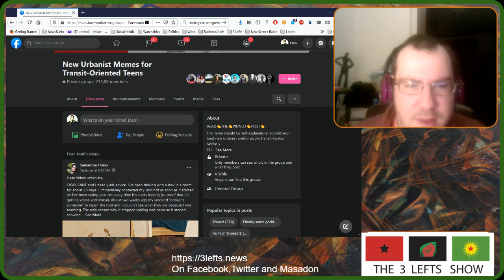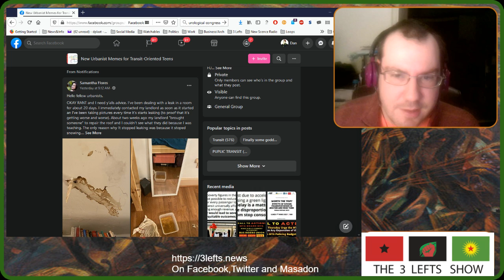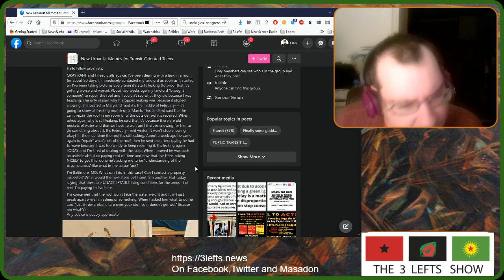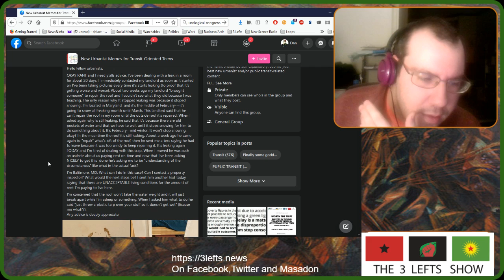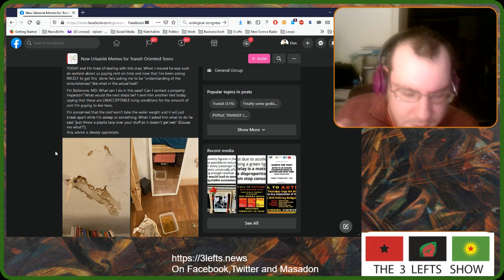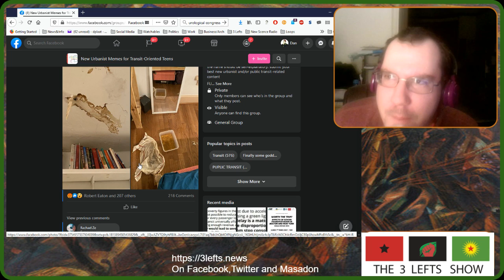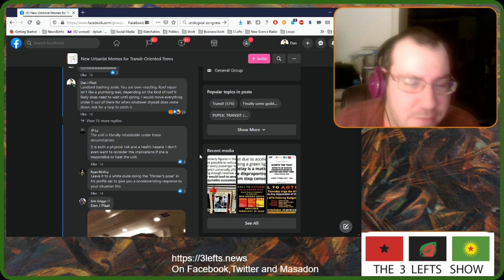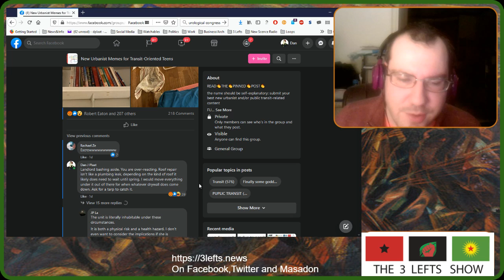I got dogpiled in urbanist memes page: lets respond!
I defend and expand on a comment in NUMTOT where I get called all manner of things for making a comment that could be read as defending a landlord. I'm more defending maturity.